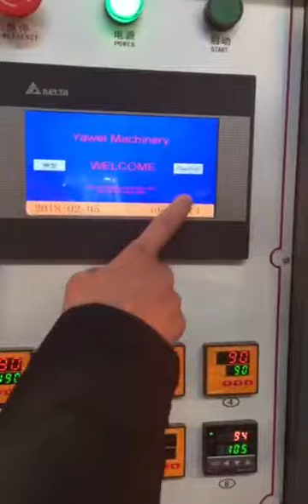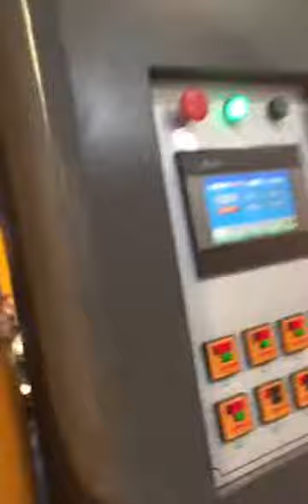3-cavity 3500BPH YW-L3 Manual Automatic PET Blow Moulding Machine